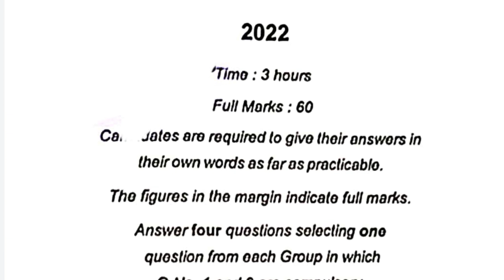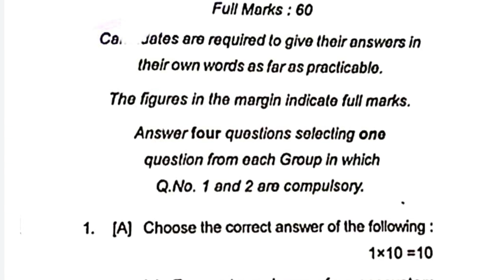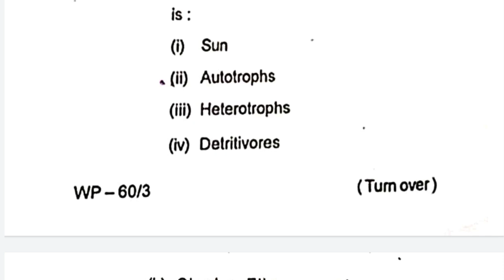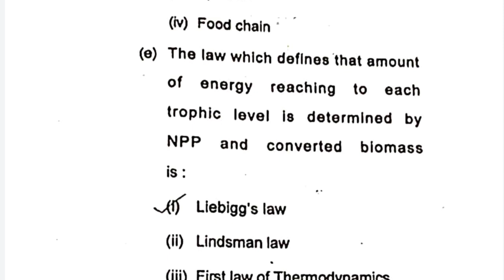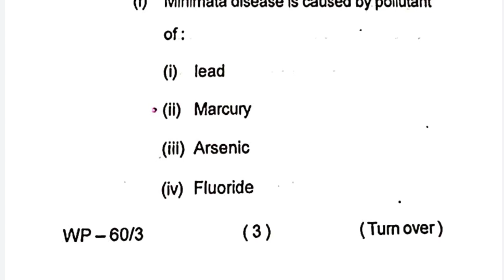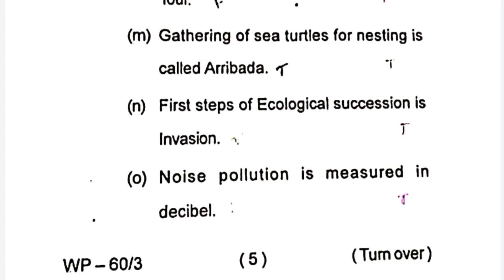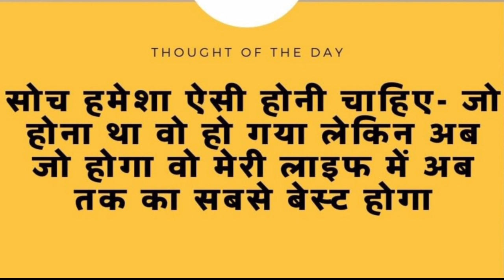Bsc sem 1 zoology honours question paper, zoology honours 1st year question paper , gyan sagar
gyan sagar ,